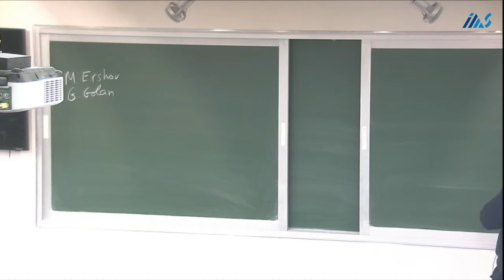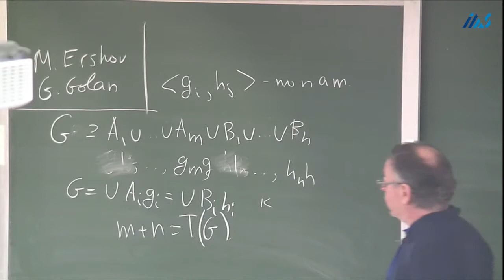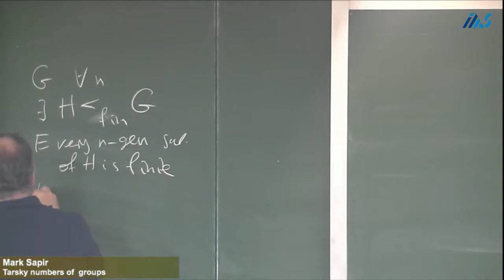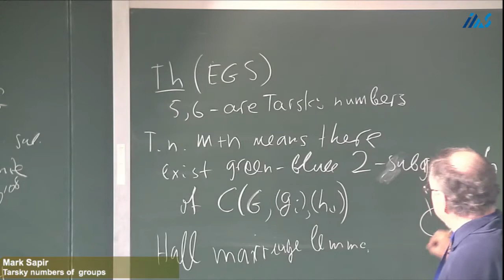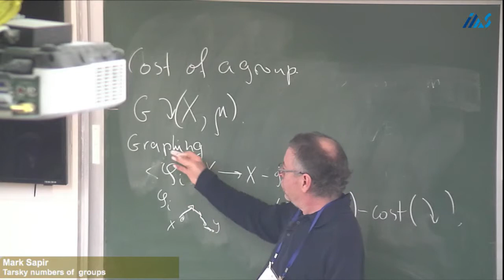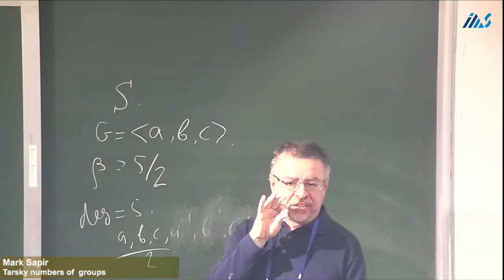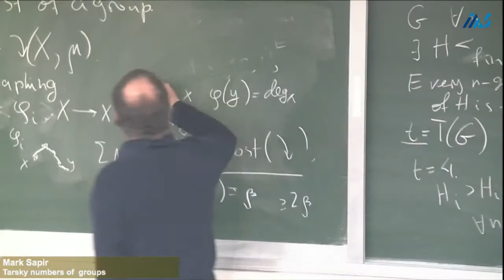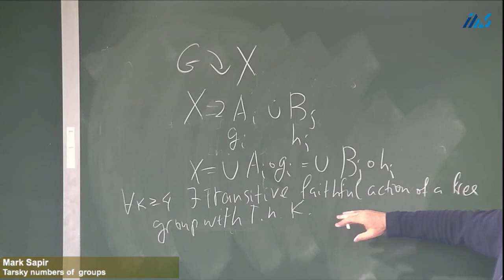Mark Sapir (Vanderbilt University) -Tarski numbers of groups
Mark Sapir (Vanderbilt University)
Tarski numbers of groups